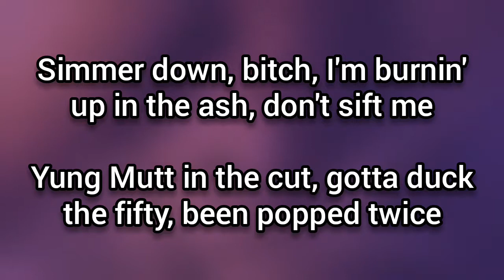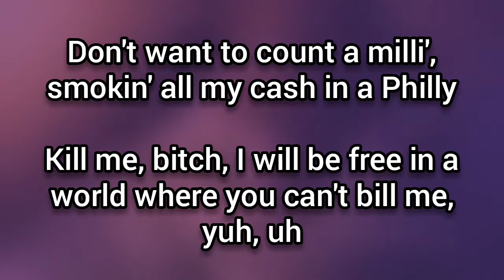$uicideboy$ - The Crescent Moon And The Rising Sun (LYRICS)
Song: $UICIDEBOY$ - The Crescent Moon And The Rising Sun

G*59 Records: Scott Arceneaux Jr. (Scrim) Aristos Petrou (Ruby)

Image source: I lost it